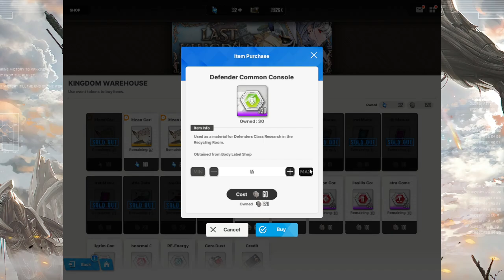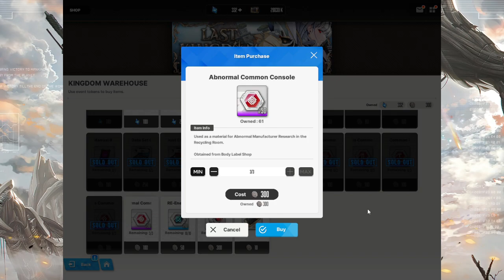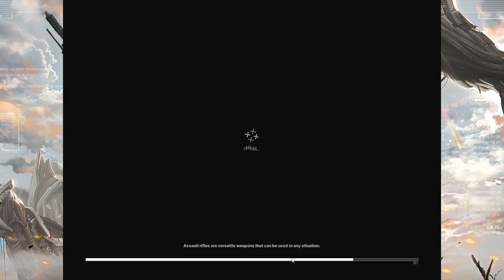Marian Noooo~ | Last Kingdom 06 | Nikke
No, I hope what I'm thinking is not true